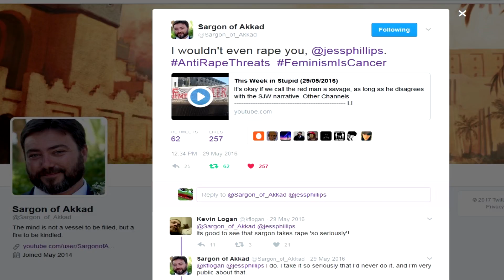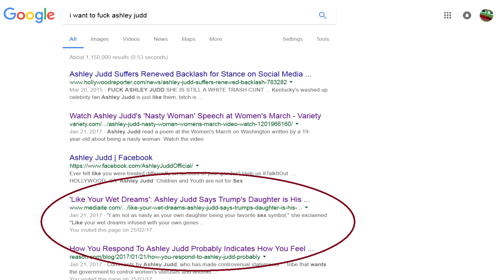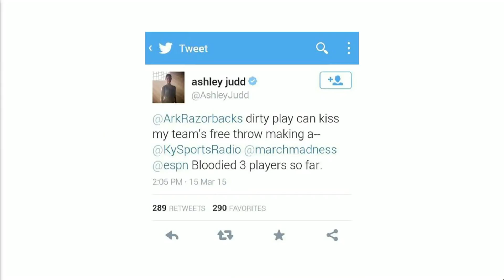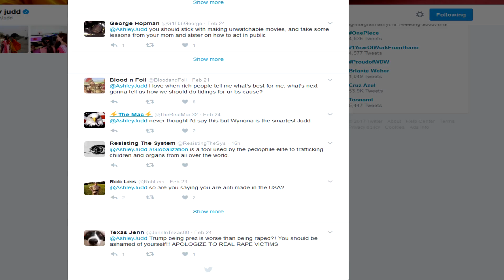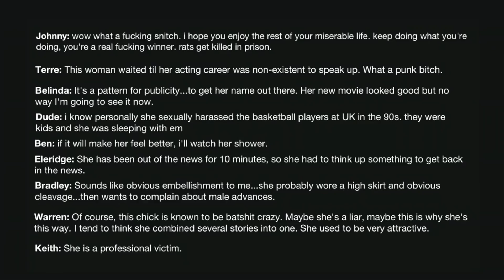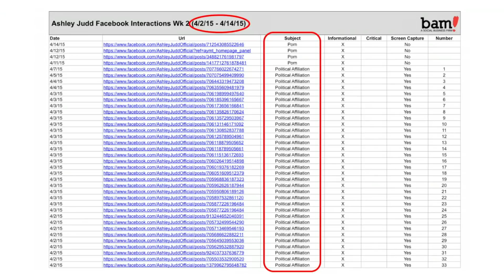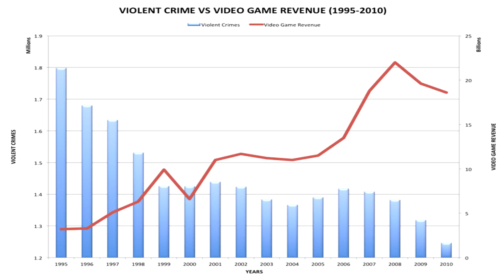SJWs Attack! Episode 5: Ashley Judd's Ted Talk